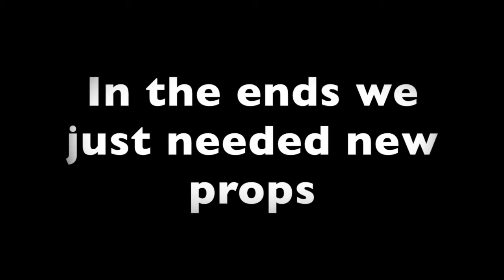DJI Phantom Tree Crash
DJI Phantom cashing into tree over Lake Huron in Michigan. Broke one carbon fiber prop and the FPV transmitter.